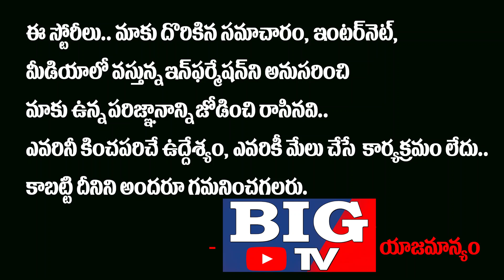బోర్డర్ లో యుద్ధట్యాంకులతో తొడకొట్టుకుంటున్న ఇండియా -చైనా ..!! | India vs China | BIG TV Channel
బోర్డర్ లో యుద్ధట్యాంకులతో తొడకొట్టుకుంటున్న ఇండియా -చైనా ..!!